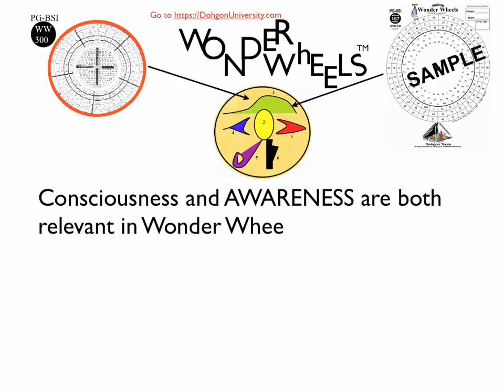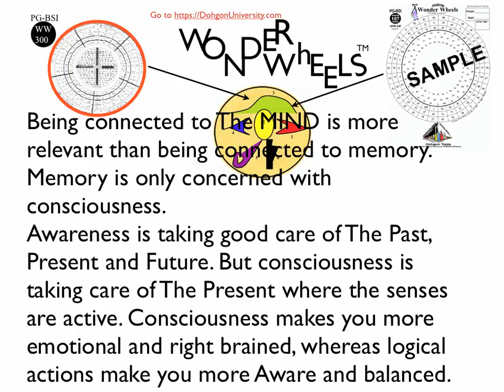THE WONDER WHEELS, UNDERSTANDING CONSCIOUSNESS AND AWARENESS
LEARN ABOUT THE TOOL TO DEVELOP CONSCIOUS-AWARENESS.